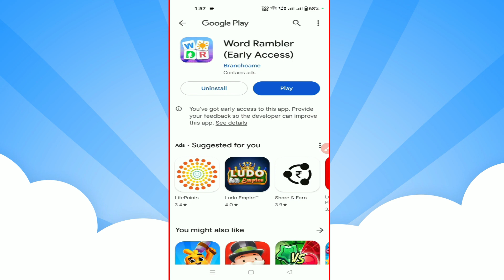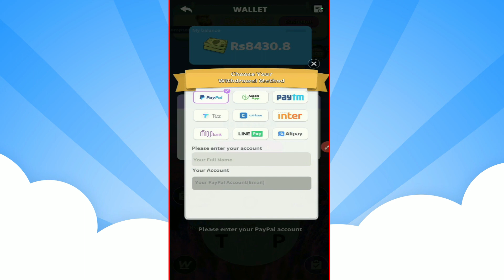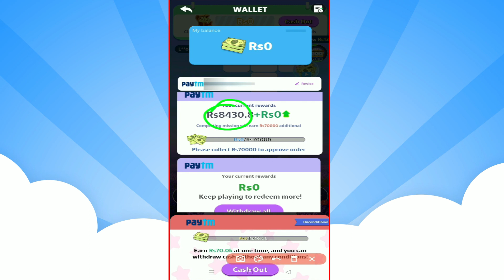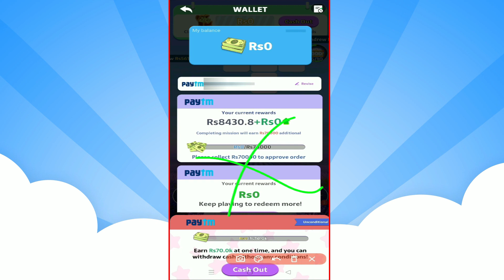Word Ramblers app withdrawal | Payment proof | Real or fake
Hi

Topics discussed
1 Word ramblers app withdrawal
2 Word ramblers app payment proof
3 Word ramblers app real or fake